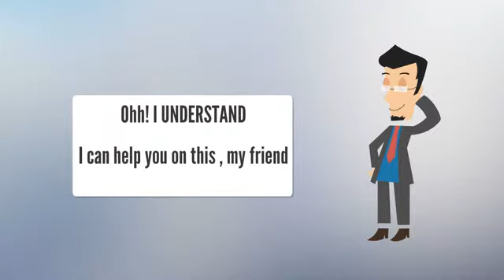Professional Painters in Brisbane - Excellent Painter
Excellent Painter Brisbane offers a wide range of painting services in Brisbane, we have been known to offer excellent and reliable painting services at rates our clients find most affordable. Excellent Painter is an inexpensive, specialized and dependable Painter in Brisbane Area for painting your Residential, Commercial, Interior, or Exterior, Painting or Repainting property projects. For more details please contact with us
Excellent Painter Brisbane
Moggill, Brisbane, QLD- 4070